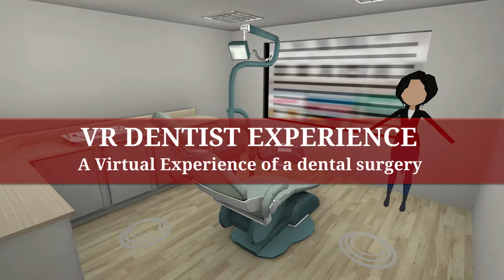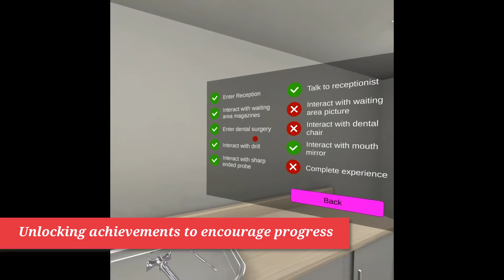Dentist VR Experience